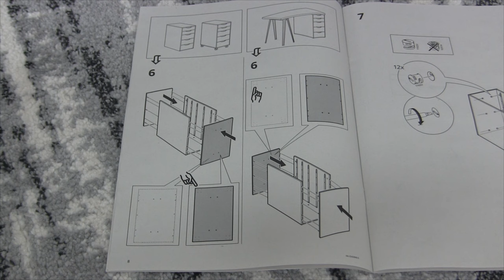IKEA Alex Schubladenelement Aufbauen ✅ ULTIMATIVE ANLEITUNG: Wie Alex mit Schubladen Montieren???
IKEA Alex Schubladenelement Aufbauen! Wie Alex mit Schubladen Montieren?

In diesem Video erfährst Du, wie Du das berühmte Regal auch für einen Schreibtisch ganz einfach selbst richtig zusammenbauen kannst. Mit dieser Anleitung das Ikea Schubladenelement aufbauen und somit erfahren, wie man dieses mit den Schubladen montieren kann.

Die Schublade kann man danach mit einem passenden Organizer auch noch super organisieren. Mit einem Hack in dieser Aufbauanleitung kann man auch Füße und Rollen an der Kommode anbringen. Doch gibt es eine Alternative und bekommt man die Montage und Installation auch ohne Bauanleitung vom Alexschubladenelement hin?

Mit dieser Video Anleitung (deutsch & was tun?) / Montageanleitung / Bedienungsanleitung / Tutorial / Tipps & Tricks auf Youtube und im Jahr 2021, 2022 bzw. 2023, 2024 das Ikea Alex Schubladenelement aufbauen und dadurch erkennen, wie man die Schubladen montieren kann.

▬ Video Kurse ▬▬▬▬▬▬▬▬▬▬▬▬